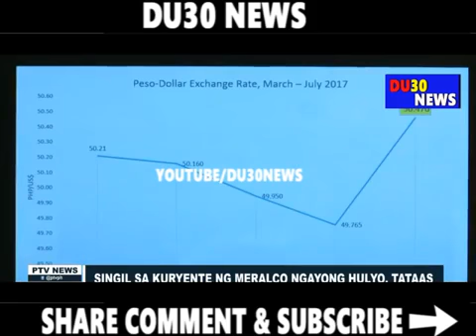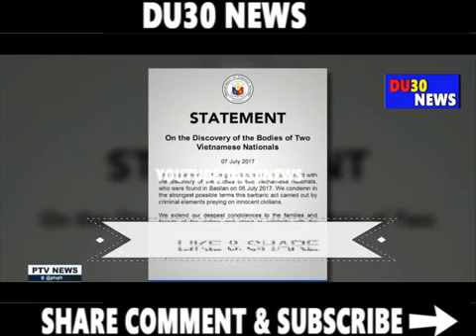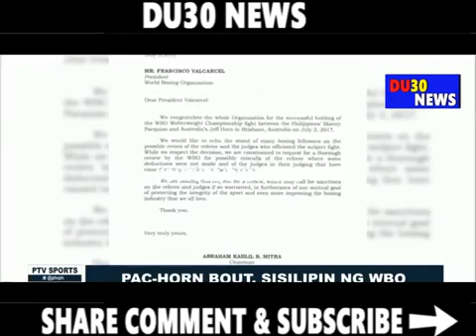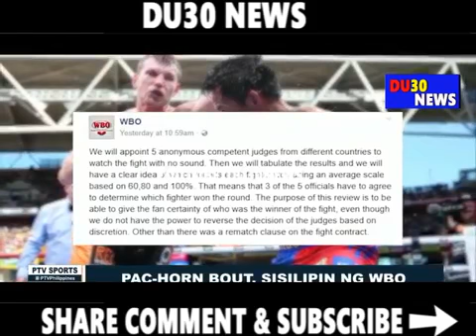duterte - PRESIDENT DUTERTE BIGLANG TUMAAS ANG RATINGS MATAPOS MAGDEKLARA NG MARTIAL LAW SA MINDAN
PRESIDENT DUTERTE BIGLANG TUMAAS ANG RATINGS MATAPOS MAGDEKLARA NG MARTIAL LAW SA MINDANAO

Duterte wants to overhaul the unitary-presidential system and shift to a federal-parliamentary system through a Constitutional Convention. He desires the holding of a plebiscite and preparing the future federal states to effect power-sharing, resources-sharing, respect-for-all and development-for-all as key to reforming the whole bureaucracy to effect good governance. Reforms under the new system are said to include: increasing the salaries of government workers; fighting graft and corruption; and unleashing the full potentials of all regions and ethnic groups for social, economic and cultural growth. Furthermore, constitutional amendment shall lift restrictive economic provisions in the Constitution, grant more foreign ownership of property and certain industries.

The centerpiece of Duterte’s campaign platform was suppressing the three so-called evils: crime, illegal drugs and corruption, which he believes are undermining security across all sectors and hampering the growth of the domestic economy. He pledged to instill discipline with an iron fist for everyone to adhere to the rule of law and strengthen the country’s justice system. To reestablish law and order, he plans to launch a focused, time-bound campaign against criminals, drug lords and corrupt government officials through the joint efforts of the Philippine National Police (PNP) and the Armed Forces of the Philippines (AFP).

He also plans to carry out: improvement of government provision of social services which include education, health, housing, mass transportation with special attention to the elderly, women, children, youth, indigenous peoples and other marginalized sectors; provision of assistance to Overseas Filipino Workers (OFWs) and their families; and adaptation to climate change through reducing risk, preparing for natural disasters and adopting 911 nationwide.

Our Blogsite:

DDS
PRRD
Duterte
DU30 News
Duterte Supporters
Politics
Philippines
Federalism Government
Duterte Administration
Pinakamaiinit na Balita
Nakakagulat na Balita
Balita Ngayong Araw
Senate Of The Philippines News
Philippines Government News
Breaking News Report
Breaking News Today
News Today